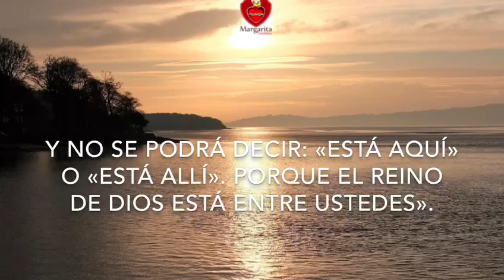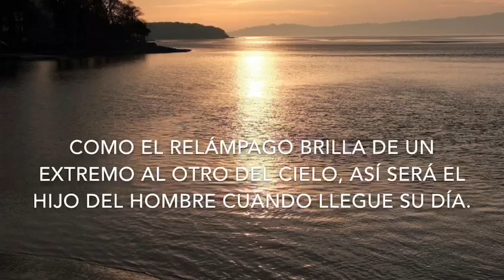Evangelio de hoy, Jueves Noviembre 15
EVANGELIO SEGUN SAN LUCAS 17:20-25

20 Los fariseos le preguntaron cuándo llegará el Reino de Dios. El les respondió: «El Reino de Dios no viene ostensiblemente,

21 y no se podrá decir: «Está aquí» o «Está allí». Porque el Reino de Dios está entre ustedes».

22 Jesús dijo después a sus discípulos: «Vendrá el tiempo en que ustedes desearán ver uno solo de los días del Hijo del hombre y no lo verán.

23 Les dirán: «Está aquí» o «Está allí», pero no corran a buscarlo.

24 Como el relámpago brilla de un extremo al otro del cielo, así será el Hijo del hombre cuando llegue su Día.

25 Pero antes tendrá que sufrir mucho y será rechazado por esta generación.